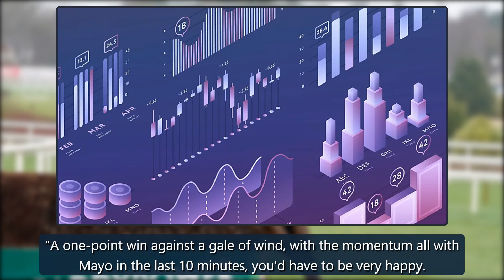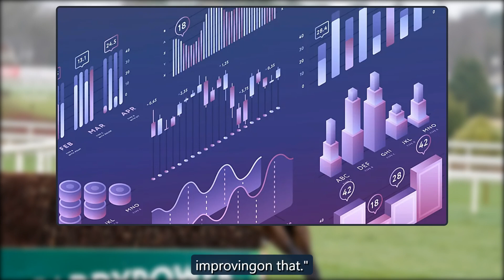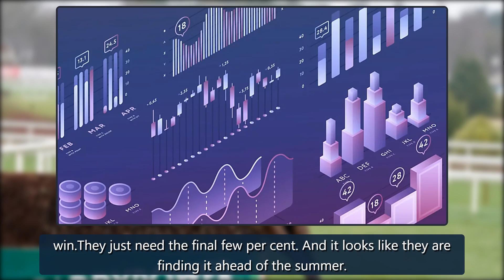'Kerry haven't been winning these type of games': Jack O'Connor impressed as Kingdom show champions